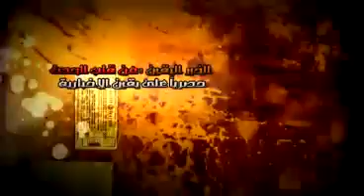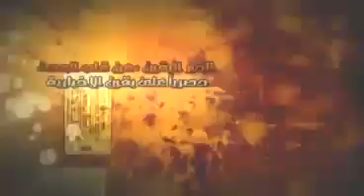مشاكل طلابية اثناء مؤتمر خيرت الشاطر بجامعة الازهر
مشاكل طلابية اثناء مؤتمر خيرت الشاطر بجامعة الازهر. شبكة يقين الاخبارية فى قلب الحدث